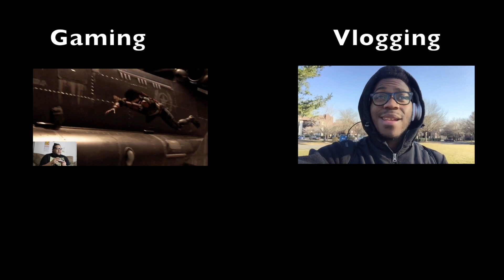"Kung Fu Panda 3" Official trailer REACTION!!!!